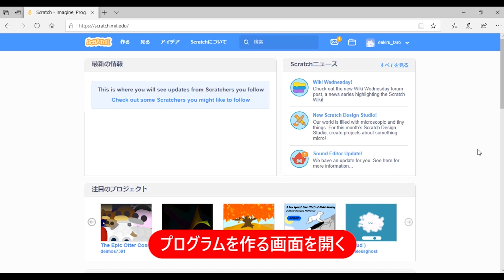【Scratch】キャラクターを動かそう - できる たのしくやりきる Scratch3 子どもプログラミング入門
スクラッチでは、あらかじめねこのキャラクターが使えるようになっています。ここではねこのキャラクターを、いまいる場所から右方向に動かしてみましょう。